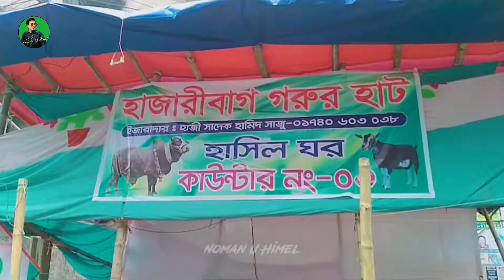Hazaribag Gorur Haat - হাজারীবাগ গরুর হাট ২০২১ || Cinematic Video || Noman U Himel || Asikur R Sohag